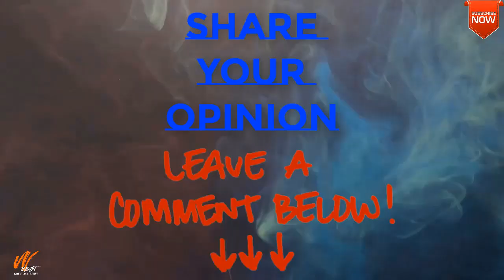WWE RAW 5th April 2021 Highlights - WWE RAW Highlights/Results 5 4 21 - Monday Night Raw Highlights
WWE RAW 5th April 2021 Highlights - WWE RAW Highlights/Results 5 4 21 - WWE RAW FULL Highlights - Wrestling Beast
WWE RAW FULL HIGHLIGHTS 5 April 2021 Highlights - WWE RAW Highlights/Results 5 4 2021 - WWE RAW 5 April 2021 - Wrestling Beast
WWE Monday Night Raw 5 April 2021 Highlights - WWE RAW Highlights, WWE RAW FULL Highlights, WWE RAW 5th March 2021 - Wrestling Beast
Match Card :
1. Aj Styles vs. Xavier Woods Match
2. Braun Strowman Vs. Elias, Jaxson Ryker 2 on 1 Handicap Match.
3. Asuka , Rhea Ripley vs. Shayna, Nia Jax Tag Team Match.
4. Bobby Lashley Vs. Cedric Alexander Match.
5. Mustafa Ali vs. Matt Riddle Match.
6. Drew McIntyre vs. King Corbin Match.
WWE MONDAY NIGHT RAW Highlights 5th April 2021
WWE RAW 5 APRIL 2021 HIGHLIGHTS/WINNERS/RESULTS
Venue: ThunderDome, Tropicana Field in Petersburg Florida.
 Date: 5 April 2021, 5/3/2021, 5/03/2021
Images Credit : WWE
╚═╩══╩═╩═╩═╩╝╚╩═╩═╝ "Wretling Beast" FOR MORE SUCH VIDEOS